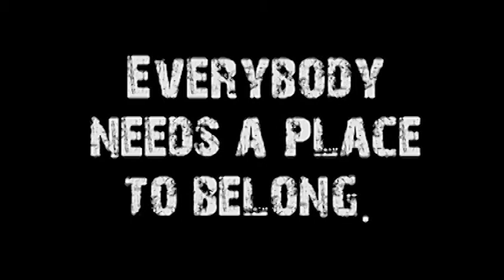Serve One Another (One Another #3)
Speaker: Don Vanzant
Title: Serve One Another
Series Name: One Another
Series #: 3
Subject: Perhaps one of the most well known "one another's," serving one another is not the easiest thing to do or envision.  Pastor Don looks at why this concept is in the Bible and how we can do it in the body of Christ.
Sermon Notes:
TBA